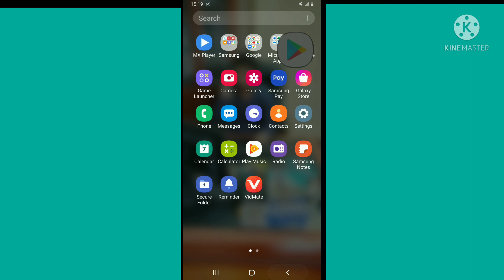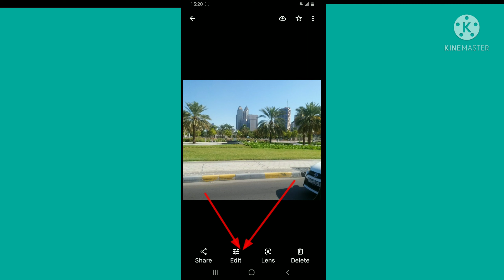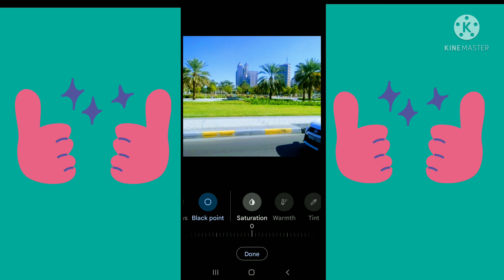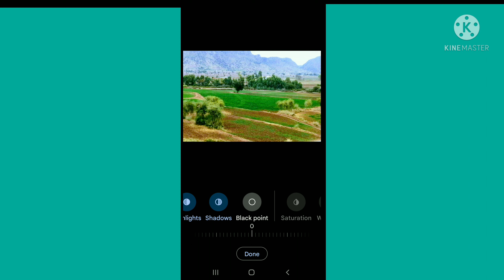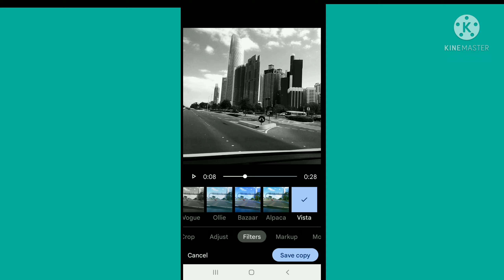How would you filter in the picture اپنی تصویر کو کیسے فلٹر کریں۔